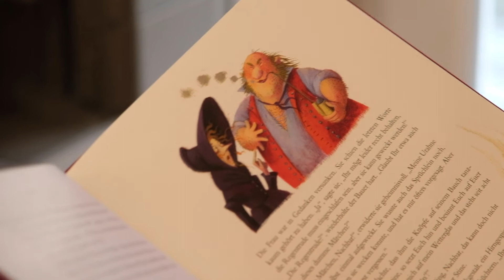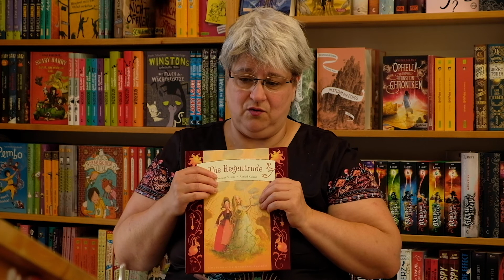Die Regentrude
Wasser ist Leben. Das kann man dieser Tage überall sehen, denn nach dem dritten trockenen Sommer in Folge leidet die Natur gerade unter extremer Dürre. Wir wünschen uns, dass jetzt jemand “Die Regentrude“ weckt und bis es soweit ist, begnügen wir uns mit einem Schattenplätzchen, wo wir die wunderschöne Ausgabe der Geschichte von Theodor Storm aus dem Coppenrath Verlag lesen und von Regen träumen.